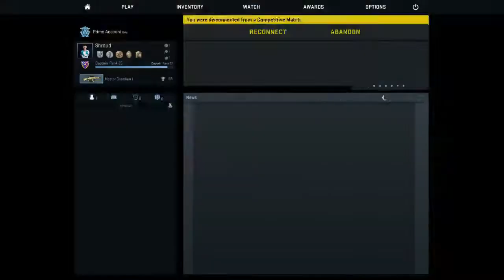THAAAAANKS!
Meer informatie over mij staat hieronder!